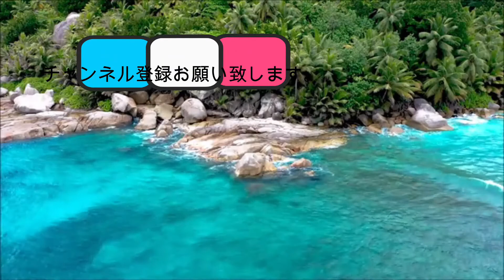【アップルマンゴー】実習編 ポリポットから素焼鉢に植替えを！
一般的なスーパーなどで見る赤いリンゴの様な果樹のアップルマンゴーのアーウィンを植え替える実習編です、